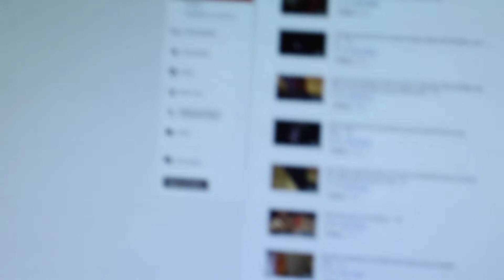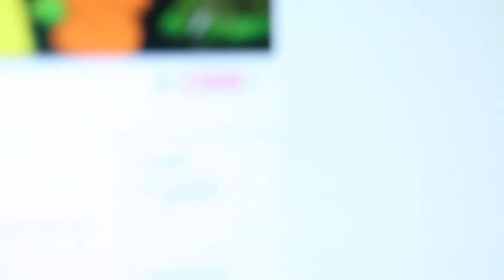nytårs aftens dag den dag den siste dag det gamle år går væk og der kommer et nyt år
DENNIS  KRISTIANSEN

Instagram navn
Dennis Kristiansen 4228

Siriminskat

Dennis@dennis36959938